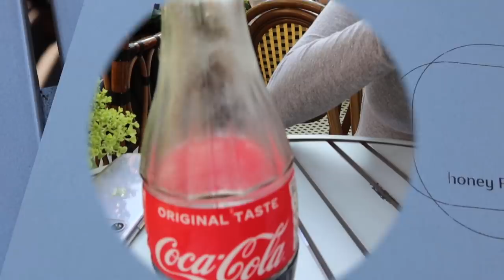The Ultimate Cheat Day eating Junk food in London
We are in London for a few days and have been on. a strict diet. We take a cheat day to eat cheeseburgers and sweets. I also do some graffiti in Portobello road before we head to LA